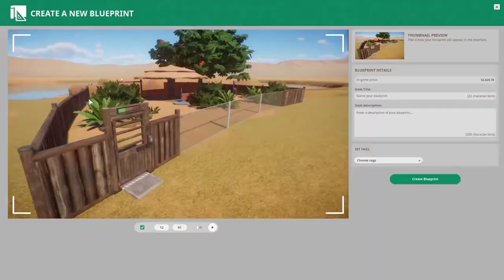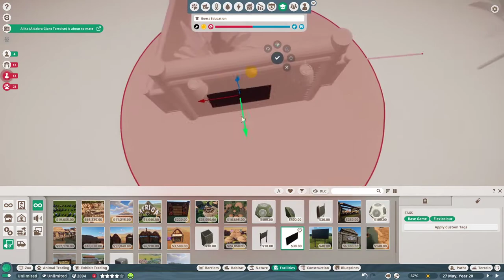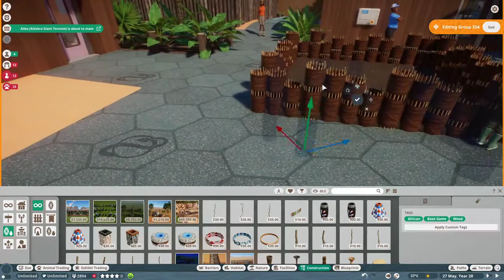Bongo, Nyala and Nile monitor Habitat + staff facilities II Kevlar Zoo II Planet Zoo II Speedbuild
Hello everybody

In this video I'm building 3 habitats. One for the Bongo, one for the Nyala and one for the Nile Monitor. These habitats aren't big but fit perfect that little space near the river. I like them very much.
At the end of the video I'm pimping my staff village that I've made off camera.

Kitty4games